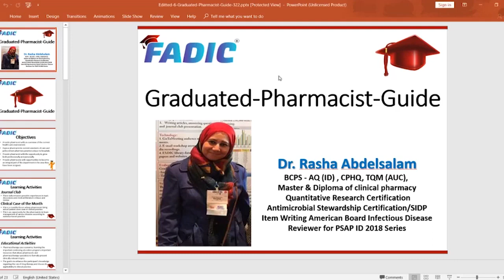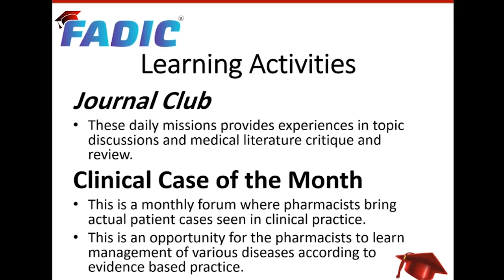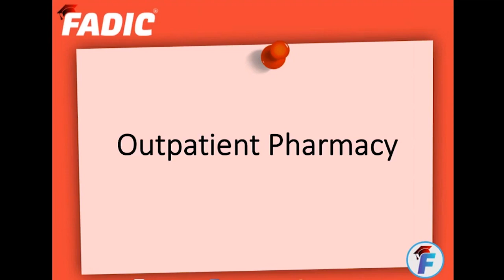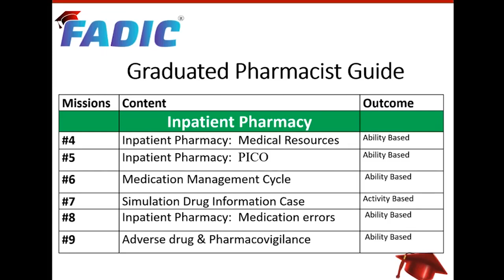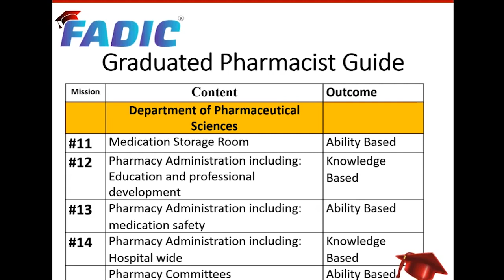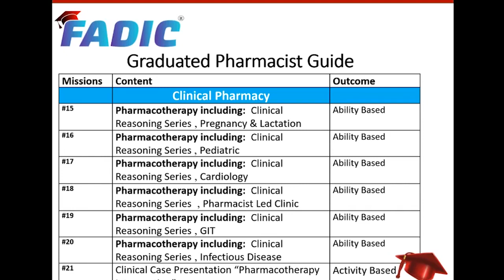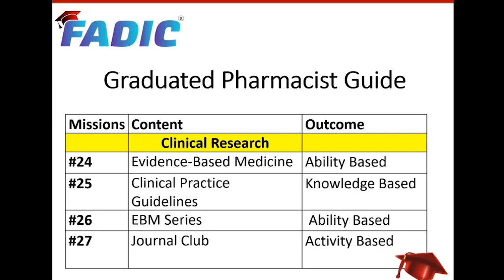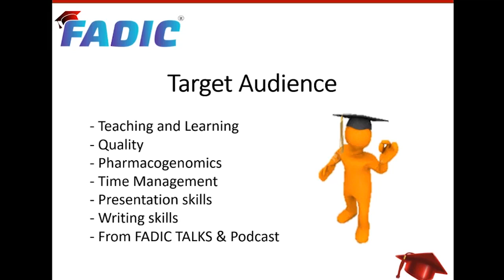Interview Guide for Pharmacist - الدليل المتكامل لصيدلي المستقبل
برنامج متميز يتيح لك التعرف على أغلب مجالات الصيدلة خاصة في مجال المستشفيات | لكل صيدلي يرغب في تطوير نفسه و دليل منظم في عالم الصيدلة

لا تنسي تشترك في قناة فادك و دعوة أصدقاءك للاشتراك في القناة